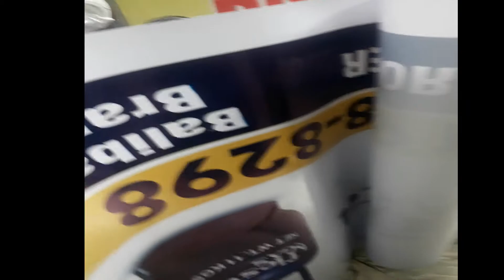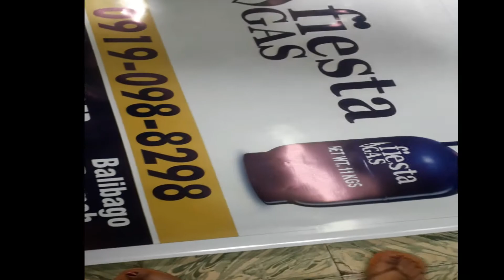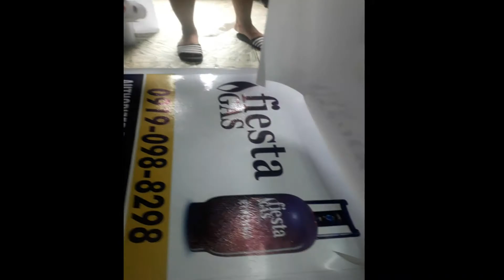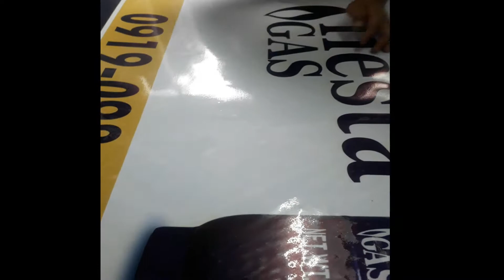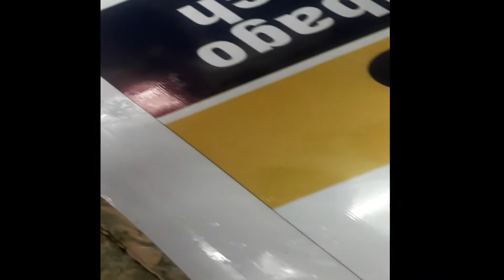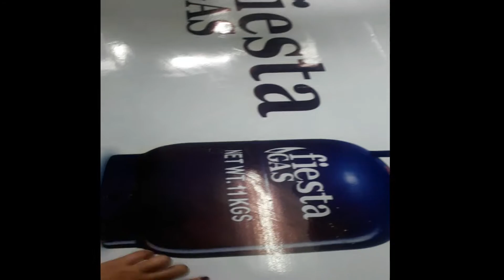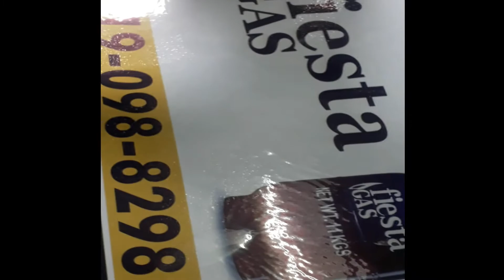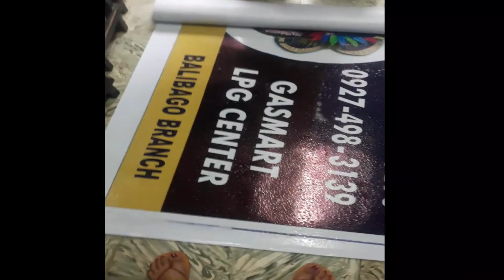PANAFLEX WITH CLEAR STICKER PROCESS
FOR MORE INFO PLEASE VISIT TO  YAMS_88 TARPAULIN PRPINTING